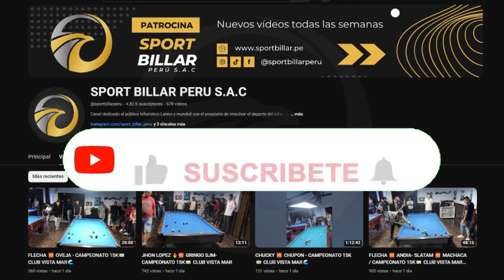🇪🇨RICARDO SOLORZANO 🇪🇨 VS 🇻🇪JAMES GUTIÉRREZ🇻🇪- OPEN VENEZUELA 2023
HOLA BUEN DÍA 👋¡Gracias por comunicarse con nosotros!🤝

Escribanos al WhatsApp para poder brindarte el catálogo donde encontrarás todos los accesorios que vendemos  y poder responder tus dudas.😇

¡¡¡¡GRACIAS